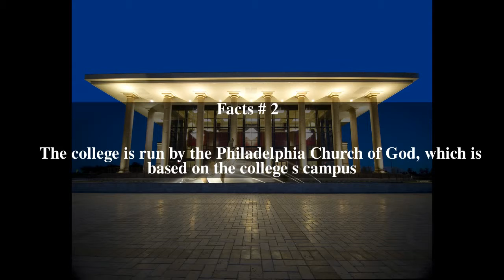Herbert W. Armstrong College Top # 8 Facts